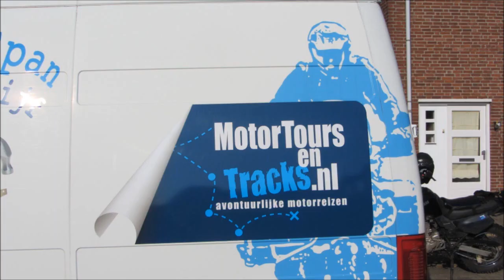WTW OffRoad rit 12 april 2014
WTW Off-Road rit van 12 april 2014 gereden bij motortoursentracks.nl